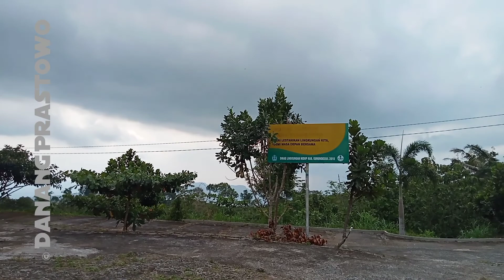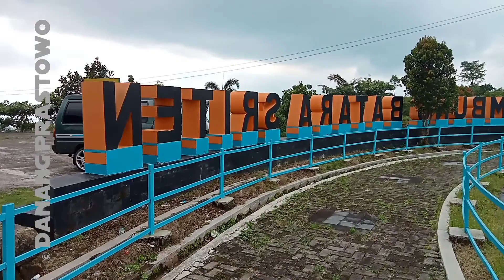Suzuki Carry 1.0 Libas Tanjakan Embung Batara Sriten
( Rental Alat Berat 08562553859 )